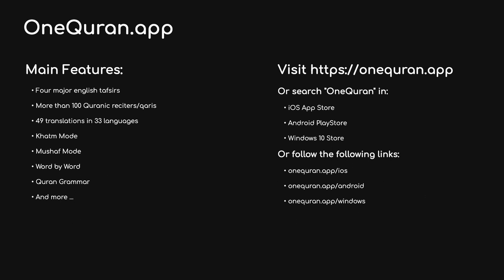#10 Surah Yunus by Hani Ar Rifai يونس